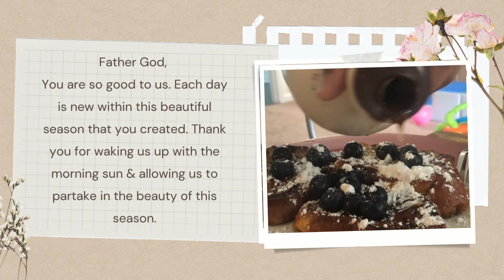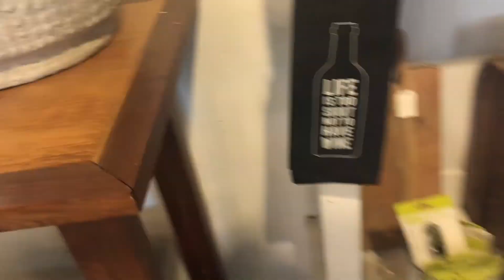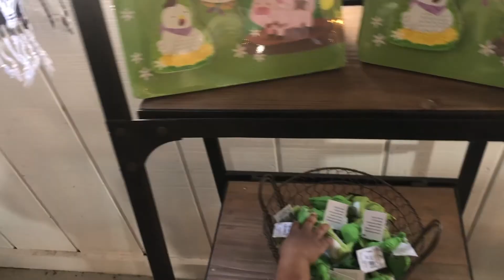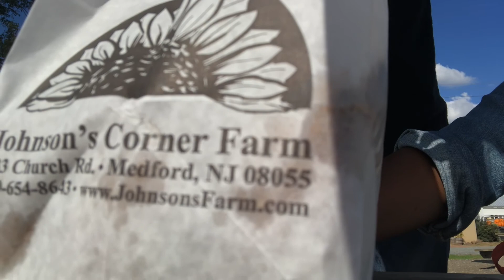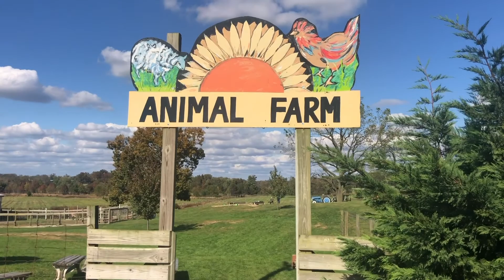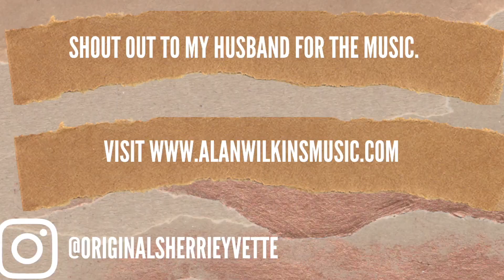Farmers Market Friday Ep. 3 | GORG'| YOU MUST SEE FOR YOURSELF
I love building in on site learning experiences in our day. It'll be necessary since I am now in the space where I am going to be a Stay At Home Mom who serves in her calling. I've worked since I was 13 so it feels good to change things up a bit in this season.

Farmer's Market Friday one tradition we grew to love last year. My homeschooled 8th grader and who is normally with us came up with this tradition. We have a blended family so this week she was at her biological father's house.

Come with us to the Johnson's Farm in Jobstown, NJ.  This place is a must see.
Where we visited:
The Pandemic is still here- follow safety precautions. We rise early to go places before crowds:
Find Immune System Support here for the family:

Nutrilite™ Immunity Pack- ADULTS
ADD TO YOUR WATER- Nutrilite™ Twist Tubes 2GO Immunity Health – Strawberry - 8 YEARS OLD AND OLDER
Thanks for shopping our site- we are proud to have a partnership we stand with Nutrilite that we believe in!
Yummy Snacks from Our Shop that We Are Loving - READ the Product description if your family has food allergies like us:
Caffeine Free Mango Pineapple Guava Energy Drink with Vitamins (not for kids & you can get this with caffeine too & other flavors)

The stroller/wagon is from Buy Buy Baby. It was priced the cheapest priced there. TRUST ME I search and did my homework.
and then shop the partner stores found by scrolling all the way to the bottom of the page after you register to access these. Buy Buy Baby is there and you can find it quickly by typing the name of the store in the search box.

If you sign up for the emails you will get a coupon instantly. I will do a better review and comparison in the series here on the channel called, THIS or THAT!

Book an Academic Planning Session with Me, Mrs. Wilkins to help you figure out your children's educational journey:

Baby Registry:
AMAZON
TARGET
tgt.gifts/alanjr